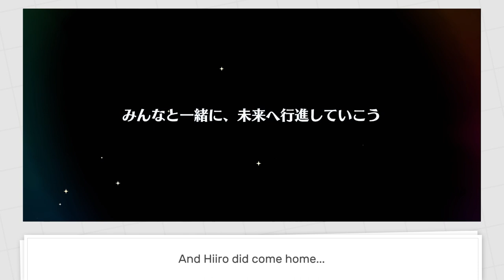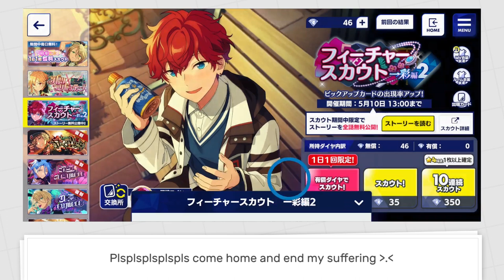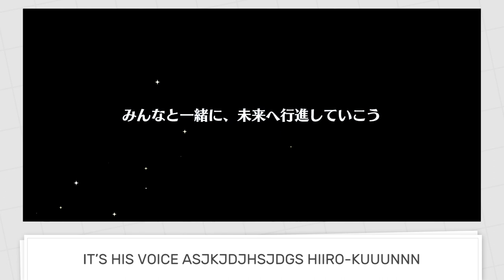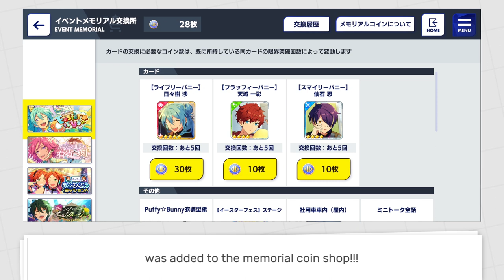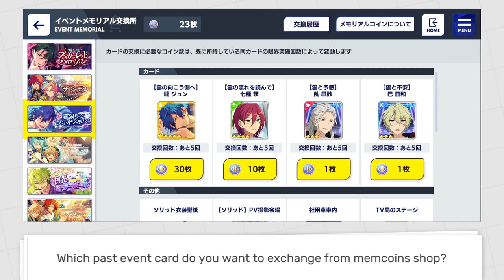Just Another Attempt on Hiiro's Featured Scout 2 [Ensemble Stars Music JP Scouting]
Hello, Everyone!
Overall I'm happy with my scouting result~
I'm also glad that I can exchange his cute bunny card from the Memorial Coin Shop!